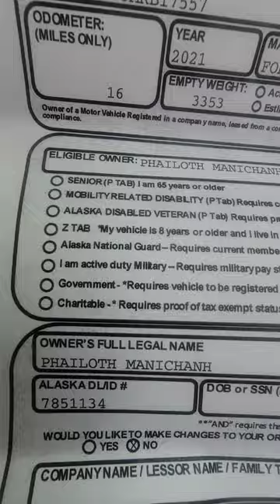I work hard for where I'm at in life😎